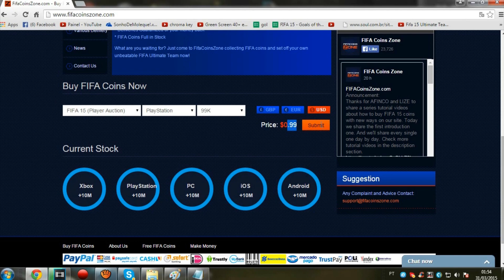Fifa 15 Ultimate Team - TEM GENTE NOVA NA ÁREA!!! Parte #134 (Xbox one)